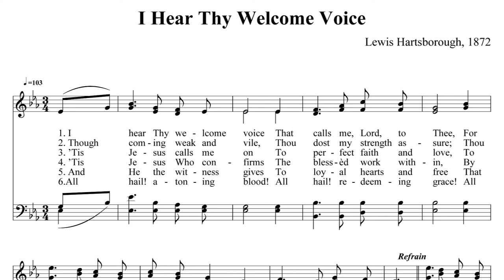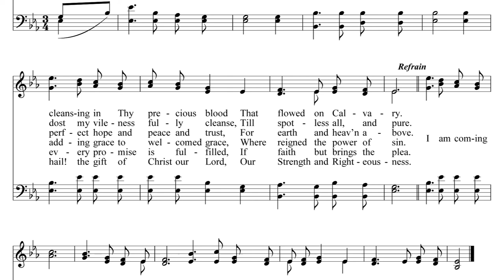Choir (Audio) Alto | I Hear Thy Welcome Voice